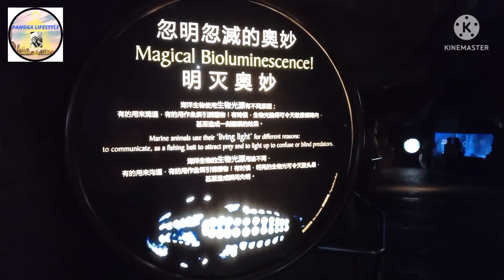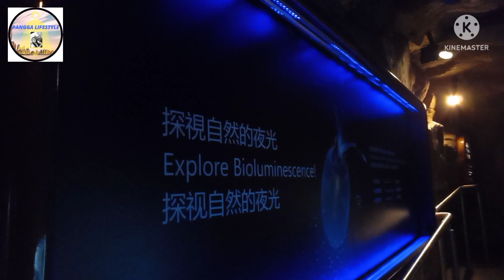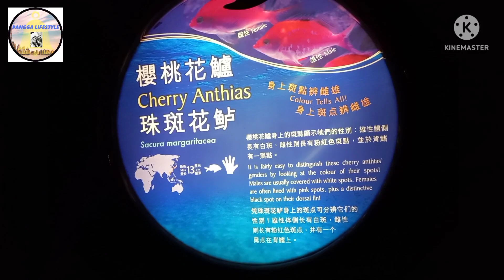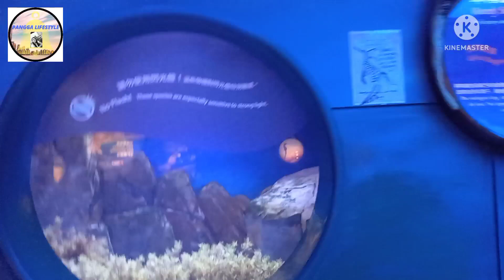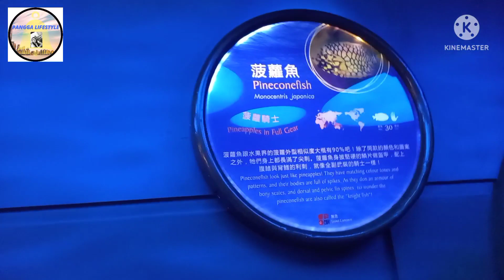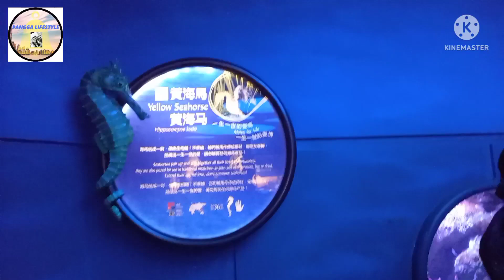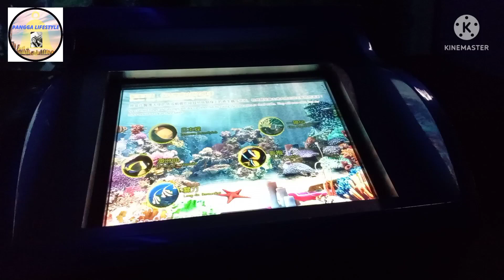Sea Aquarium Hongkong